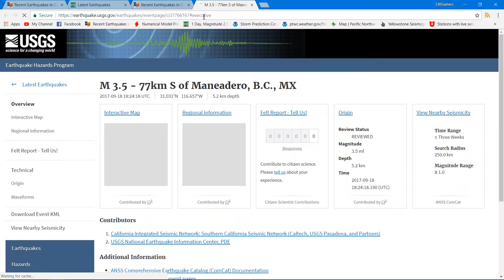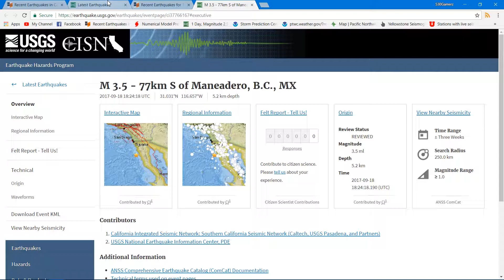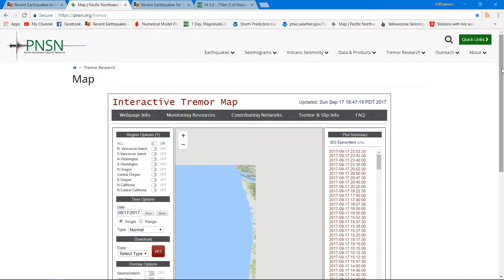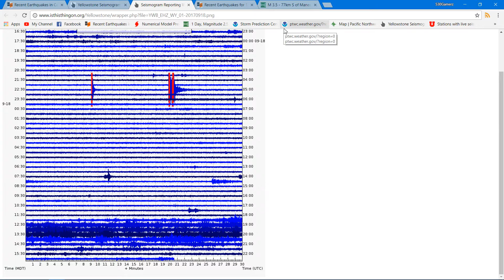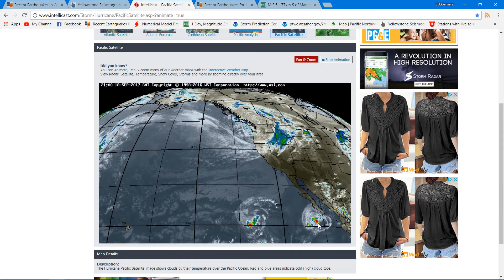9/18/2017 Earthquake update.. Increase in Slow-slip events..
9/18/2017 Earthquake update.. Increase in Slow-slip events..